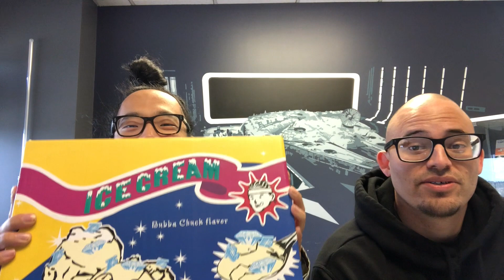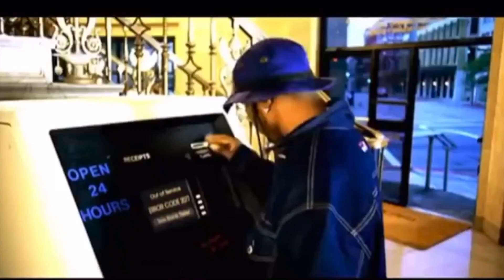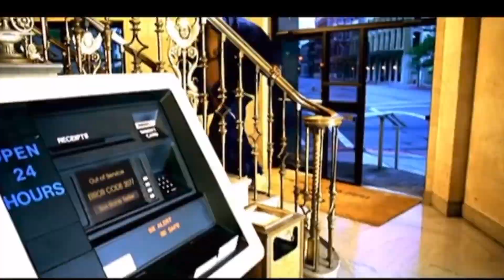HESNTWK OFFICE SPACE EP 3 - Converse Tyler The Creator X Reebok AI Ice Creams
Hey Everyone,

We are back with another episode! Talking about them Converses and Reeboks. Definitely, a change up this week but man are these shoes fly AF! If you want us to talk about anything specific let us know in the comments and as always below are all the places you can follow us and links to buy the shoes.